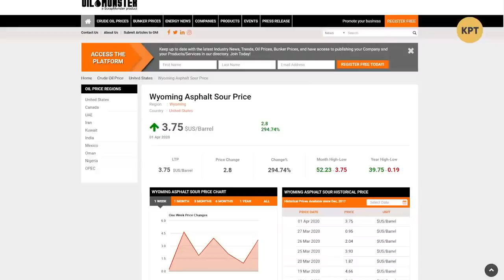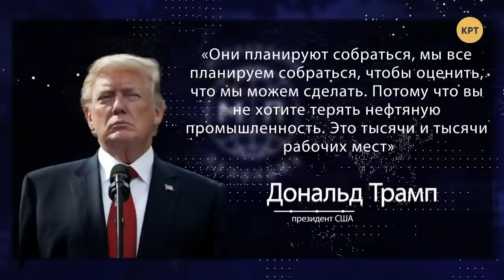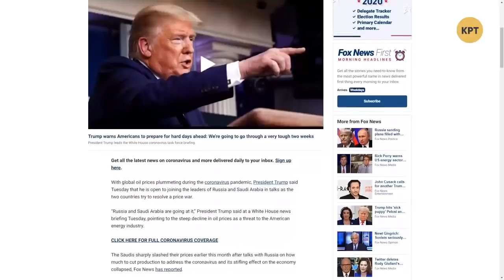Миротворец Трамп и что пошло не так в нефтяной войне // Дмитрий Джангиров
Дмитрий Джангиров в еженедельном выпуске программы "Международная панорама" сделал обзор нефтяной войны между русскими и саудитами, в которую решил вмешаться Дональд Трамп в качестве миротворца чтобы не потерять нефтяную промышленность в США. Полный выпуск программы "Международная панорама" смотрите по ссылке

Распространи это видео!